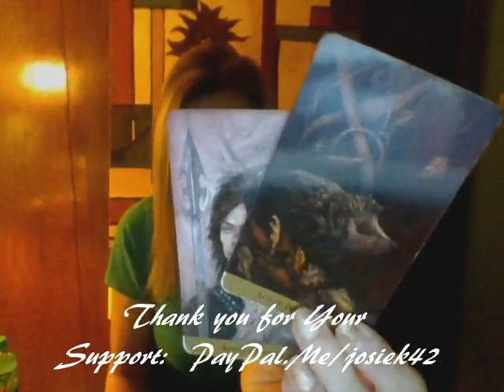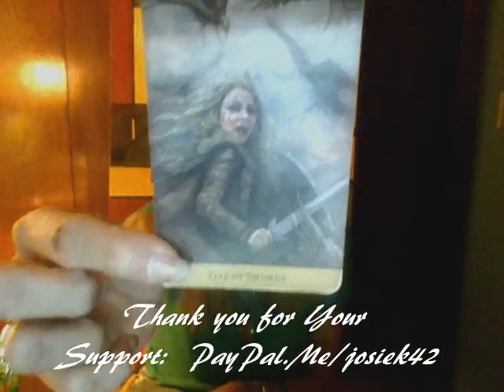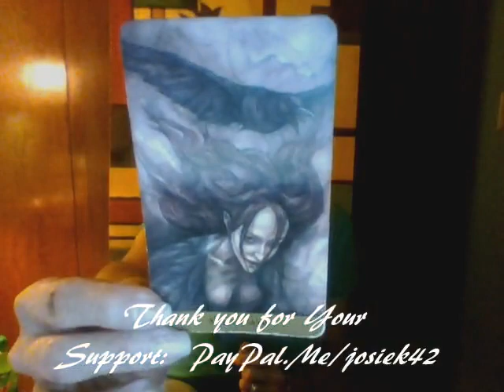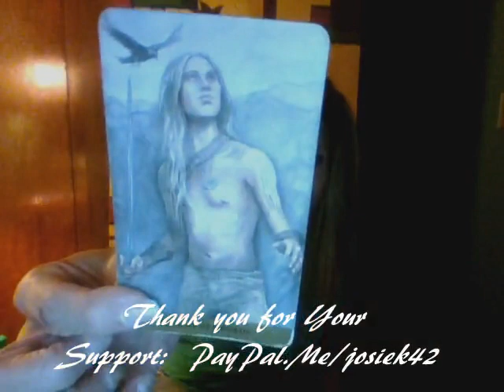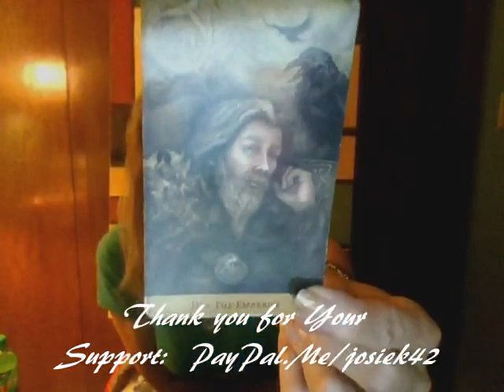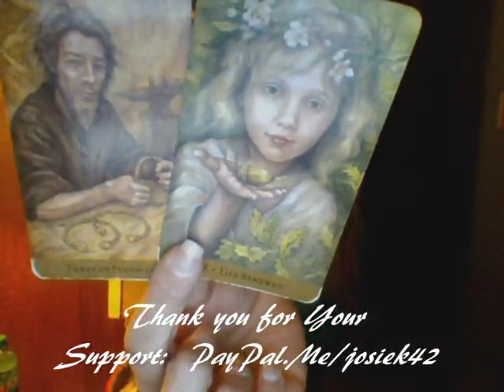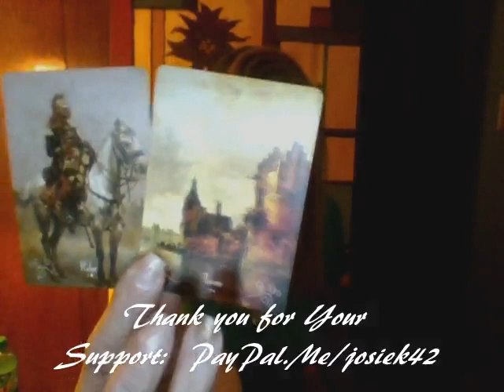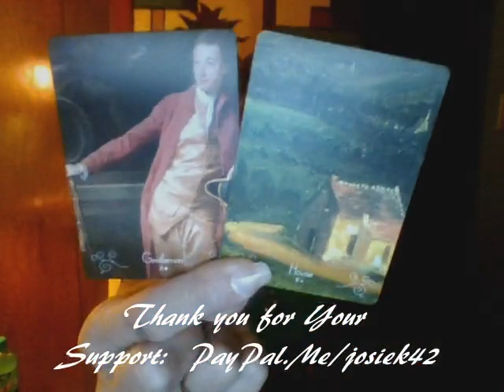SCORPIO {{ WHAT IF.......}} Mid November 2017 Reading